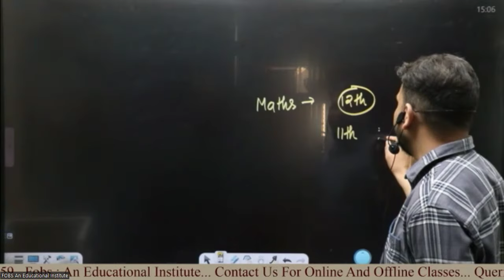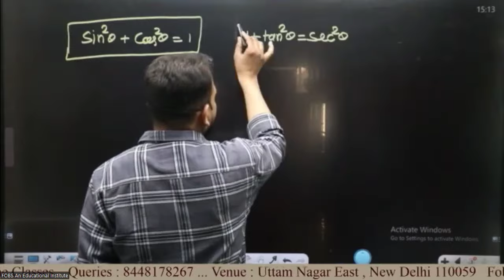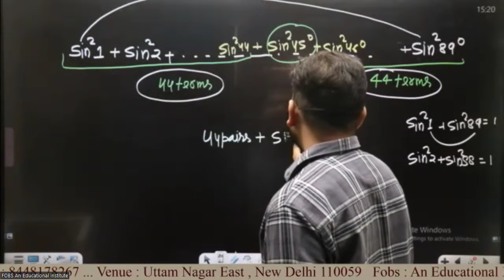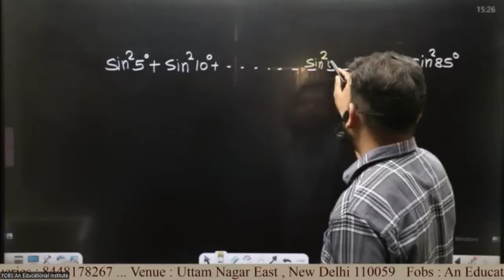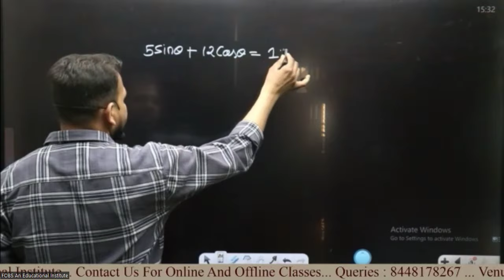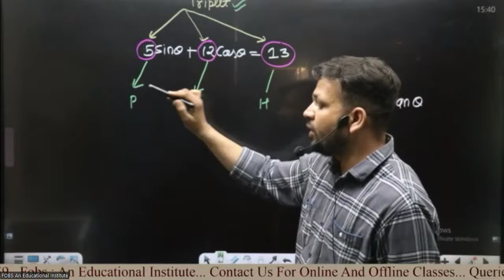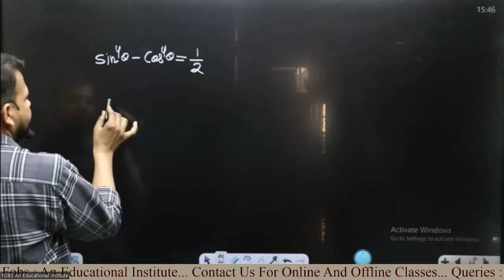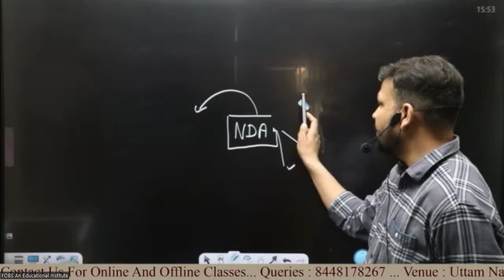NDA MATHS DEMO CLASS | By Deepak Pratap Sir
📚 Welcome to Fobs edu, your go-to channel for quality educational content! 🎓

In this video, we bring you an exclusive demo class for NDA Maths by the renowned educator, Deepak Pratap Sir. Whether you're preparing for the National Defence Academy (NDA) entrance exam or simply looking to enhance your mathematical skills, this class is perfect for you!

Deepak Pratap Sir, with his years of teaching experience, simplifies complex mathematical concepts and makes learning enjoyable and easy to understand. This demo class provides a glimpse into his teaching methodology, which has helped numerous students excel in their exams.

Join us as we delve into the world of mathematics, covering topics that are crucial for the NDA exam. From basic concepts to advanced problem-solving techniques, this class will equip you with the knowledge and skills needed to tackle the NDA Maths section with confidence.

Don't miss this opportunity to learn from the best! Watch the demo class now and start your journey towards success in the NDA exam. Let's crack NDA together!